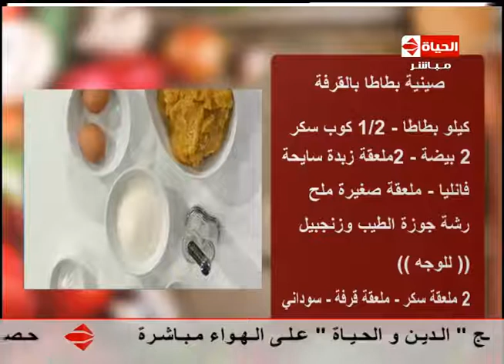برنامج المطبخ - صينية بطاطا بالقرفة - الشيف آيه حسني - Al-matbkh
أحلى الأكلات والاطباق المتنوعة من الشيف
صينية بطاطا بالقرفة